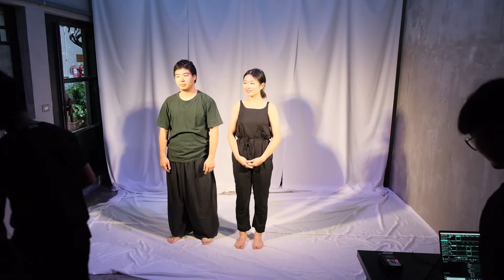聲動影Ombre Acoustique多元跨域藝術之融合創作成果展 Covid-19 World《在一起．隔離》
新媒體跨域表演 COVID-19 World
聲動影Ombre Acoustique多元跨域藝術之融合創作
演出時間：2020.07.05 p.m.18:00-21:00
演出地點：星空間(台北市大同區承德路一段41巷16號)
承辦單位：國立台灣藝術大學音樂學系所
指導單位：國立台灣藝術大學表演藝術學院
共同承辦：國立台灣藝術大學多媒體動畫藝術學系所、美術學系所、戲劇學系所、學生生涯發展種新
補助單位：教育部青年發展署

總策劃：陳志誠
總策畫召集：曾照薰、孫巧玲
總主持人：陳淑婷
協同主持人：陳永賢、趙玉玲、藍羚涵、吳宜樺
串場主持：表演藝術博士班 賴志光
主視覺設計：多媒體動畫藝術學系新媒體藝術組碩士班 陳鈺明
燈光控制：戲劇學表演藝術碩士班 高榮陽
影片拍攝、剪輯：衛顥之

《在一起．隔離》
創作理念：
新冠病毒可以隔離我們的身體，卻不能隔離我們的心。在這個病毒肆虐時代，人們保持社交距離，惶恐地切斷了與他人聯繫，試圖躲過這場災厄。然而防疫工作，最重要的卻是團結一心。身處異處的我們，該怎麼與他人產生當下共鳴？人們是否能夠「在一起‧隔離」

【團隊成員】
邱妤潔、陳郁宜、陳鈺明、詹瑀宸、趙偉陵、劉智維、 鄭煥睿、戴碧持
【編導】
詹瑀宸、戴碧持
【 影像設計】
陳郁宜、陳鈺明
【肢體表演】
詹瑀宸、趙偉陵、戴碧持
【音樂創作】
戴碧持
【樂器演奏】
小提琴-邱妤潔、單簧管-趙偉陵、大提琴-劉智維、雙簧管-鄭煥睿
【海報設計】
陳鈺明